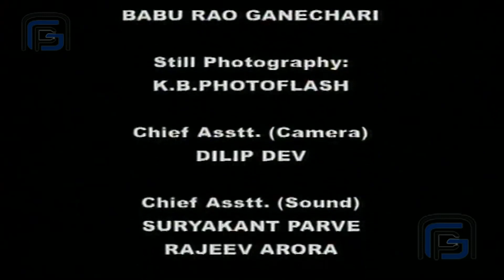ఓం నమః శివాయ | Lord Shiva Serial Telugu | Episode -59 | Om Namah Shivaya